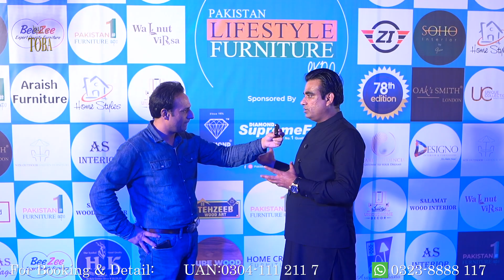🌟 Listen to what our valued customers & visitors have to say about Pearl Residencia Toba Tek Singh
Alhamdolillah PEARL RESIDENCIA – A modern housing project located at Main Jhang road, Toba Tek Singh and Club Road, Sargodha all of our projects has got its APPROVAL FROM District Govt. Toba Tek Singh and Sargodha. We thank our esteemed customers and Pearl Community for trusting & capitalizing on the investments in PEARL RESIDENCIA. We will deliver our commitments as we did in the past.

With every new phase of development, we at Pearl Residencia are proud to be a part of something that makes a better community. We're building something great for you to invest in your future.

Pearl Residencia after the success of Phase - I now offering Phase - II.
3, 5, 7, and 10 Marla Plots in Toba Tek Singh on easy installments, Booking from only 250,000 and monthly installments just 23,000

A Gateway to your dreams 🌟

About Pearl Residencia:
We are a leading real estate business in Pakistan which provides best properties and services to its clients. At Pearl Residencia, we believe that a truly remarkable space encompasses more than just bricks and mortar.

Our dedicated team of visionary professionals, including architects, engineers, and designers, collaborate seamlessly to craft environments that inspire and elevate lives. We understand that education is the foundation for a brighter future, so we incorporate thoughtfully designed educational facilities within our developments.

We prioritize the well-being of the community by integrating modern healthcare centers that promote wellness and provide convenient access to quality care.
In addition, our commitment to enhancing the quality of life is reflected in the inclusion of beautifully landscaped parks and recreational areas, providing residents with spaces to relax, connect, and enjoy nature.

Location: Main Jhang Road, Toba Tek Singh